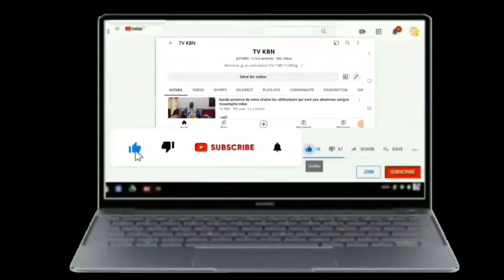ZIARA TAMKHARÉT 2024 À DAROU SALAM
Rejoignez cette chaîne pour bénéficier d'avantages exclusifs :
les Gamous👈
Ziaars🙏👈